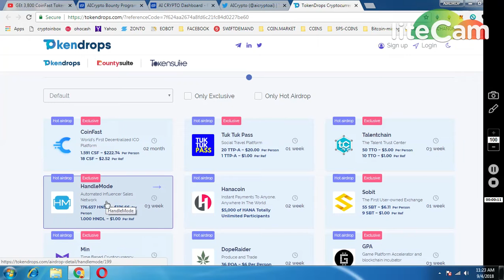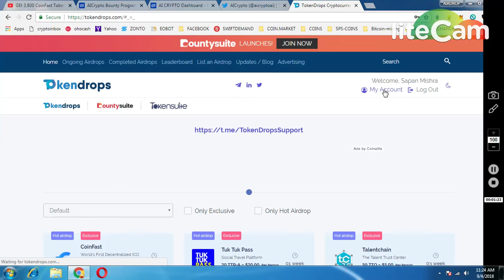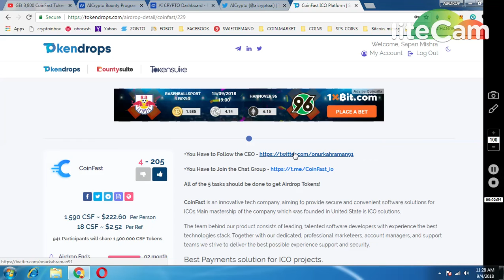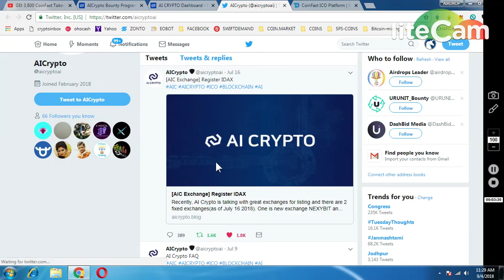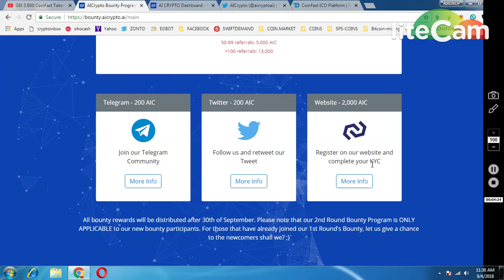COIN FAST 1590 TOKEN WORTH 222$ || 2400 ALCRYPTO TOKEN LIST IN EXCHNG SOON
PAST AIRDROP :
1) JOIN MY FACEBOOK GROUP(CRYPTOHUB) FORTOKEN EXCHNG